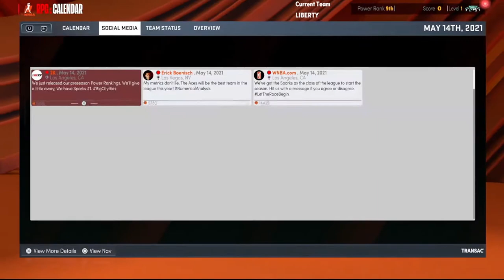NBA 2K22 WNBA New York Liberty Rebuild! Setting Up Shop! Ep.1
Episode 1 of my New York Liberty rebuild! Going over the team, settings, and the settings I will be using throughout the series! Getting tasks and some other things before we jump into our 1st game!